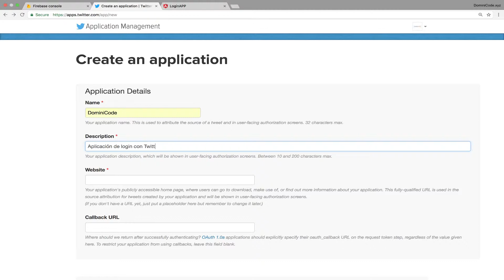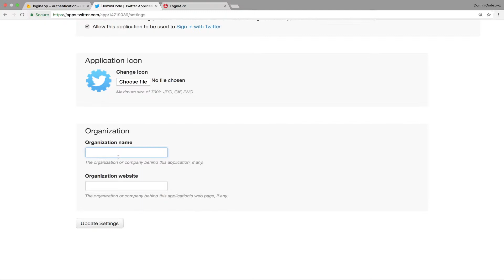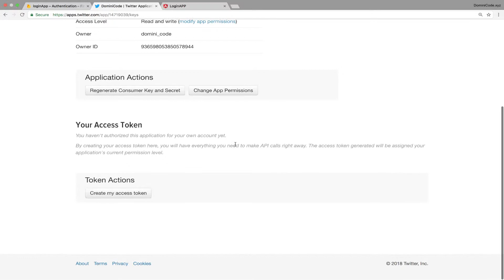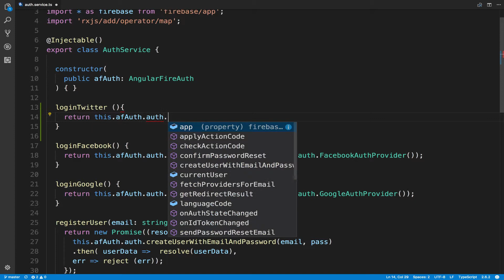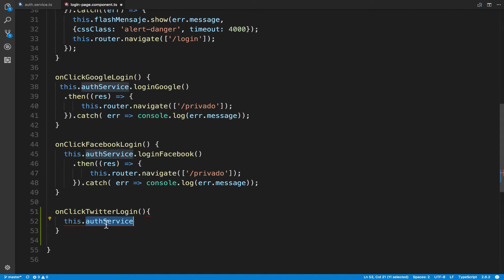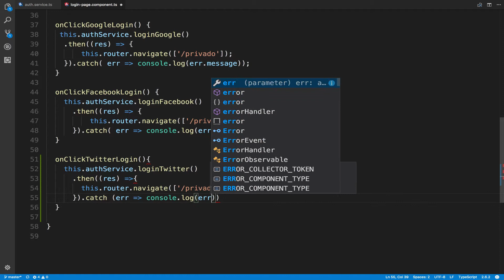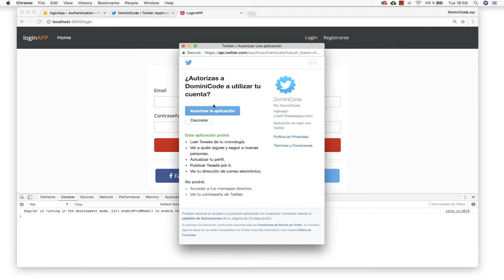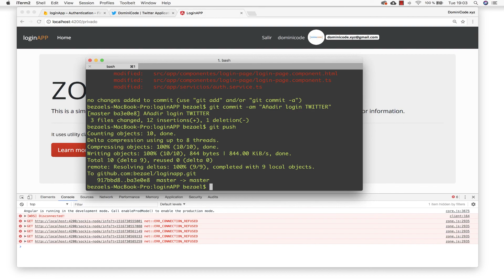Login Angular 5, Firebase y Bootstrap 4 - Autentificación con Twitter en Firebase (12)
En este video realizamos la autentificación de Twitter en nuestra aplicación Angular5 y Firebase.

Creación del proyecto del sistema de login con Angular 5, Firebase y Bootrastrap 4.
Autentificación con Firebase, angular y bootstrap.

Angular es el framework para JavaScript estándar para crear webs SPA. Es uno de los frameworks más populares para desarrollar aplicaciones modernas y escalables en el lado del cliente.